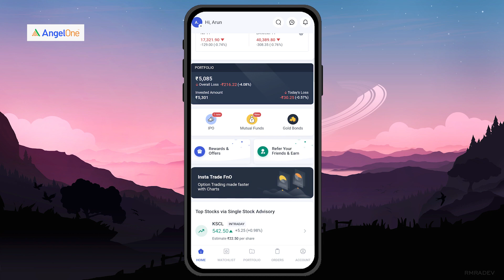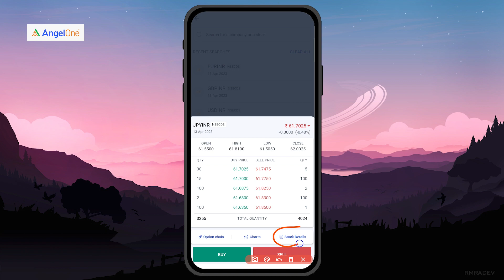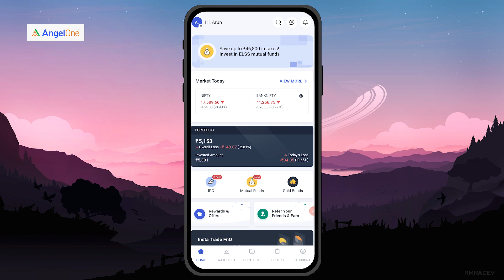What are the important levels of JPY-INR for tomorrow using insta trade F&O